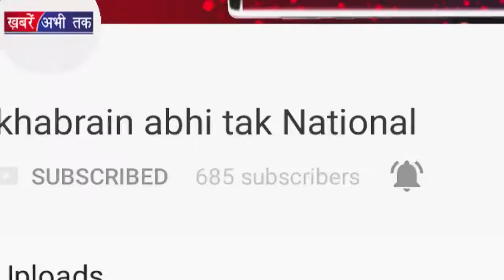मोदी काफिले के साथ पहुंचे कॉफी हाउस .... Khabrai Abhi Tak Live